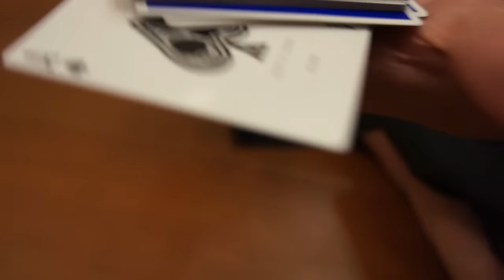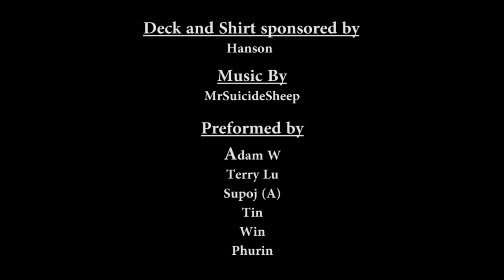Chicken nugget Thailand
Thanks Hanson for giving us the decks and t-shirts,

thanks Terry for letting us use your house

And thank you to everyone who was in the video